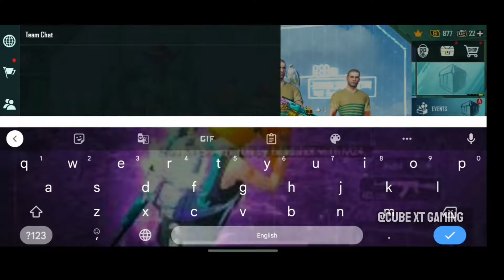Indian Victor Team Vs Cube Xt Gaming🇮🇳 | Indian camper pro victor Team Vs CUBE XT GAMING CHALLENGE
I can Facebook marketing ( Create a professional page profile )
Logo design.
Professional YouTube channel making
Thambail,banner,logo design,
Gàmíng thamnnail,
Professional video editing (Funny,Gaming, Entertainment, Classic,Vlog, Travel Video making.)
My YouTube channel name: TS Tyson Gaming Another: Cube xT Gaming

Cube xT Gaming "IMAM MAHDI" is Live 🔴 / 4 Fingers + Gyroscope /
Game style: As a NOOB😌

Device: Samsung Galaxy M31 /
Facebook Page: TS Tyson Gaming